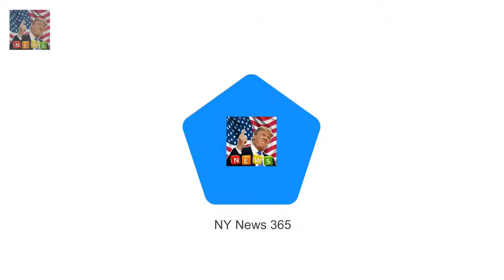Caroline Flack subsequently famous what in reality occurred between her and Muggy Mik Breaking News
during the summer rumours had been rife that something saucy turned into taking place among Love Island host Caroline Flack and contestant Muggy Mike Thalassitis way to their flirty on-air exchanges. Caroline chose to disregard the gossip however did not anything to dispel it during the love Island reunion show whilst she made a factor of touching Mikes shoulder.
Sasha Mielczarek flirts with mystery blonde on seashore date  Do you apprehend the my Breaking News:
Miley Cyrus and Liam Hemsworth to begin a own family in 2018  They met at the set of  Breaking News:
We take a look at the biggest celeb tales that broke in 2017  at the Golden Globes in Breaking News: